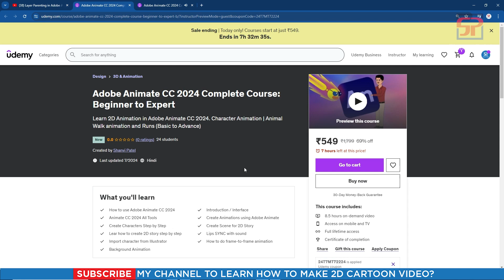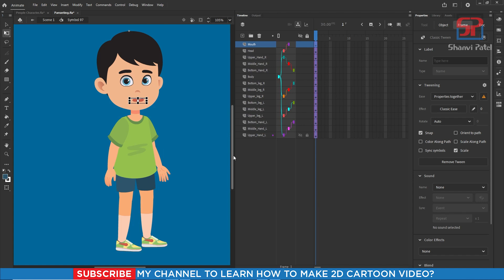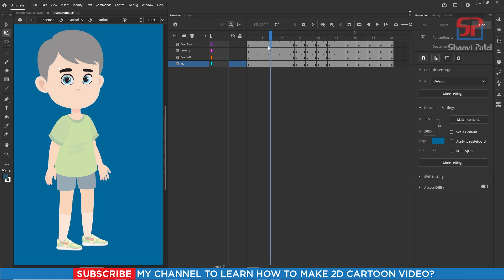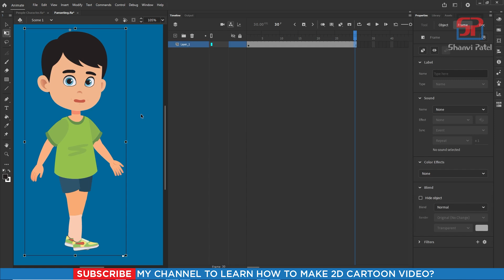Adobe Animate CC 2024 Advance Level:: Create Parenting | Learn 2D Cartoon | 2D Animation | Hindi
Welcome to Shanvi Patel 2D Animation tutorial. We Will Learn Adobe Animate CC 2024 Complete Course for beginners to Advance level in Hindi. In this video we can learn, Create Parenting in Adobe Animate CC 2024_Make cartoon videos like this in CC 2024? Let's go!